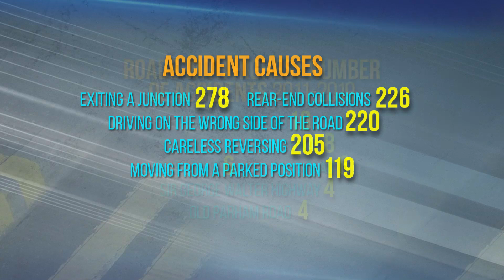Three Road Fatalities Recorded For 2019